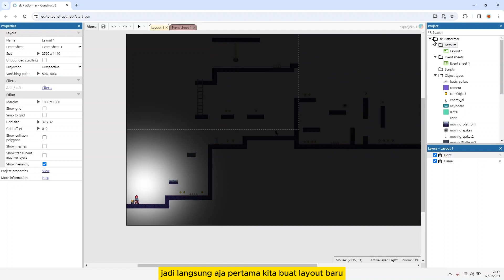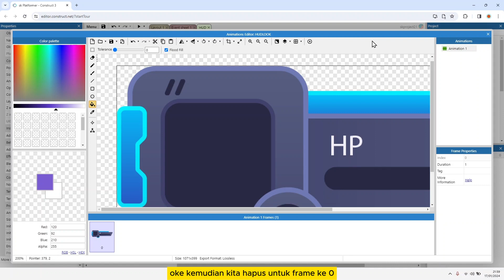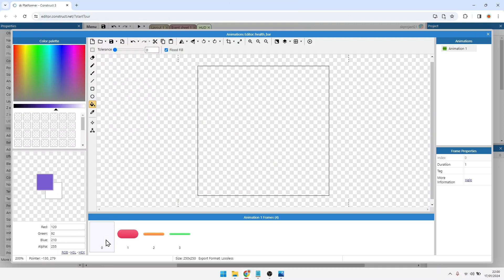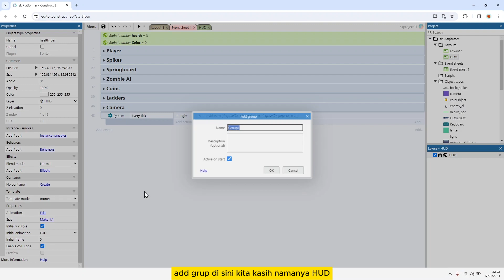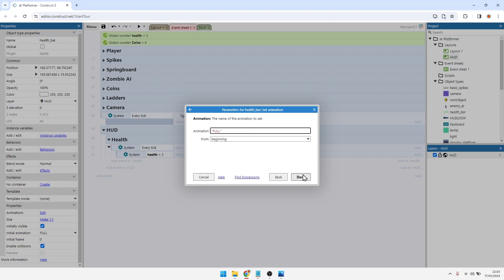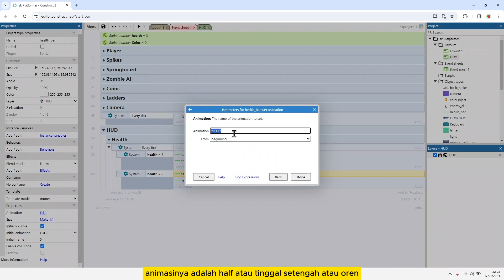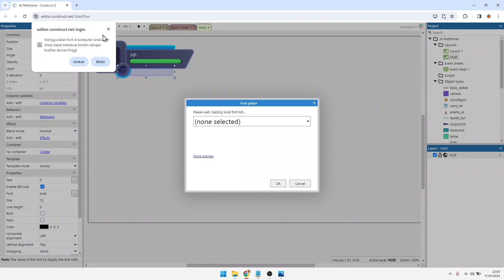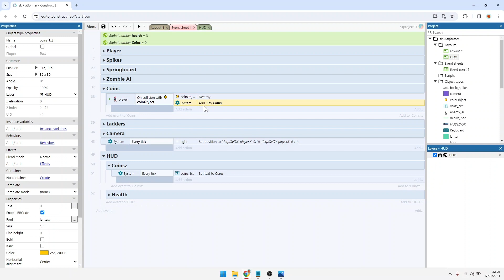HUD (Status Bar) | Tutorial Game Platformer 2D dengan Construct 3 #11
Pada video ini kita akan membuat HUD / Head Up Display / Status bar pada game platformer 2d yang akan kita buat menggunakan construct 3.

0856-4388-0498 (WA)